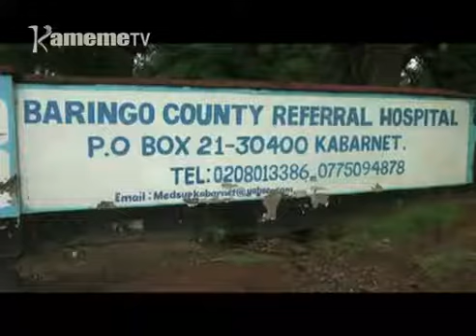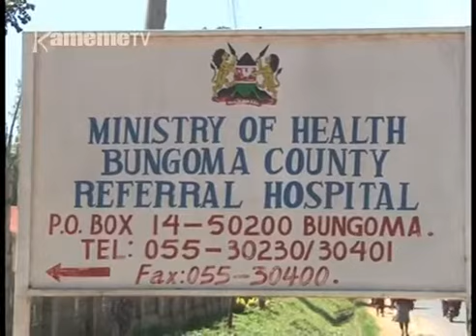Motungata gucokererio thibitari-ini cia muingi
Mihang'o ya omuthenya niicokereirie mathibitari-ini ma muingi kurumirira kuninwo kwa mugomo wa manathi uria ukoretwo kwa ihinda ria matuku 151.
Angi a aria mekinyirie mathibitari macio ni monanirie gikeno kiao aingi makiuga nimarakoretwo na ihinda iritu magietha motungata mathibitari-ini ma andu kiumbe makiria atumia aria aritu na aria mari na ciana nini.
Mwihaki wa Kamau ari na uhoro ucio makiria.